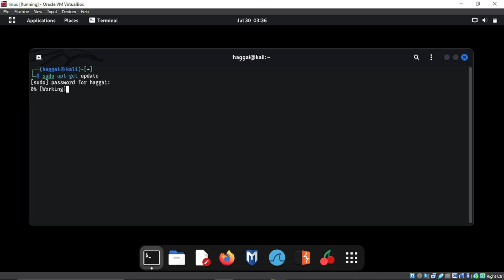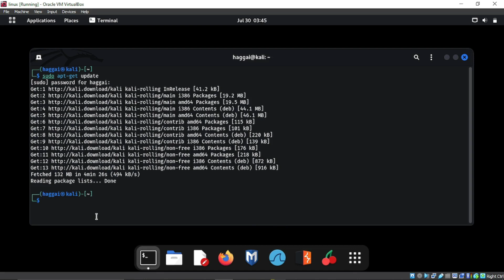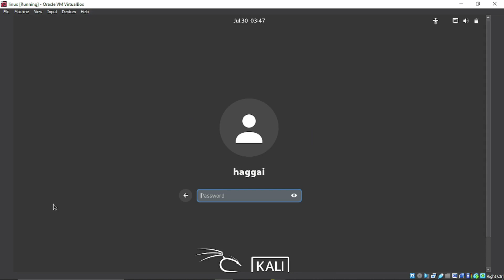LINUX FIX: configure: error: could not find the zlib library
A solution to configure: error: could not find the zlib library

usdt(TRC20) : TNL29JfK8Xx6boDZ54PqWwTKTxs4k6Z3cj